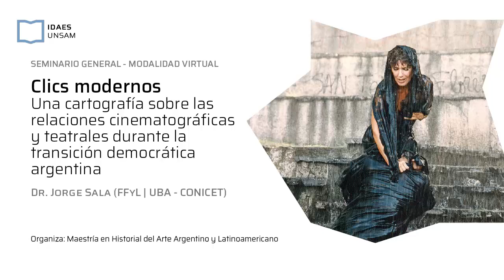Clics Modernos. Relaciones cinematográficas y teatrales durante la transición democrática argentina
Seminario General dictado por el Dr. Jorge Sala. Introducción a cargo de la Dra. Silvia Dolinko, directora de la Maestría en Historia del Arte Argentino y Latinoamericano del IDAES | UNSAM.

Actividad correspondiente al lunes 13 de abril de 2020. Lxs estudiantes del IDAES que deseen acreditar la participación en la actividad pueden hacerlo a través del siguiente formulario